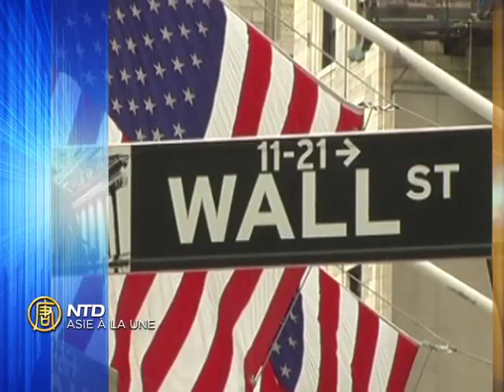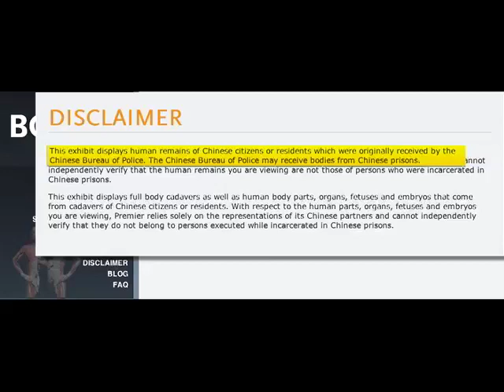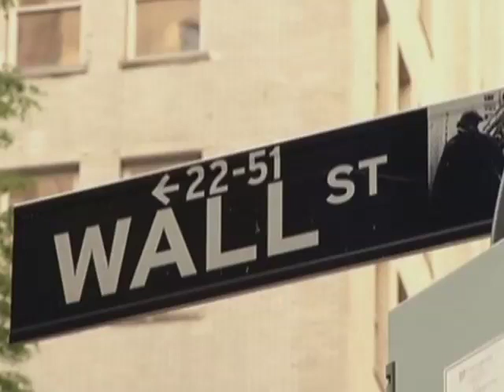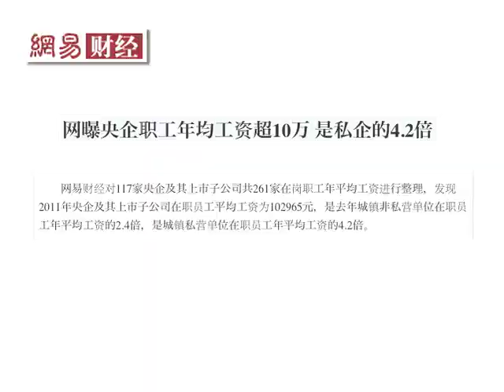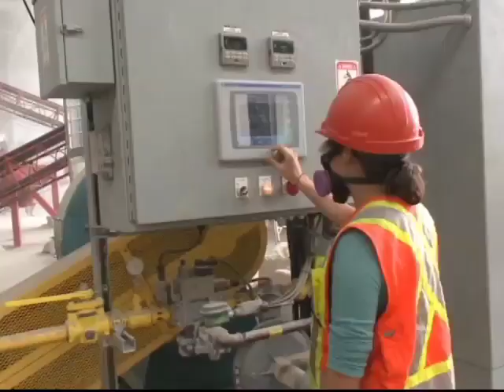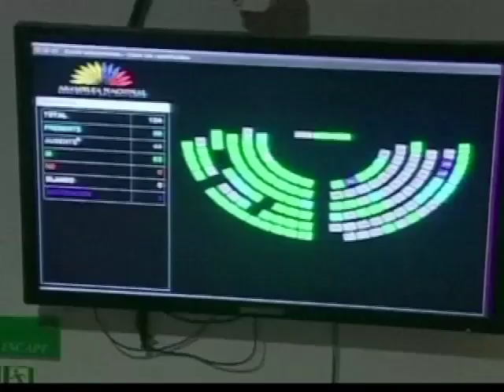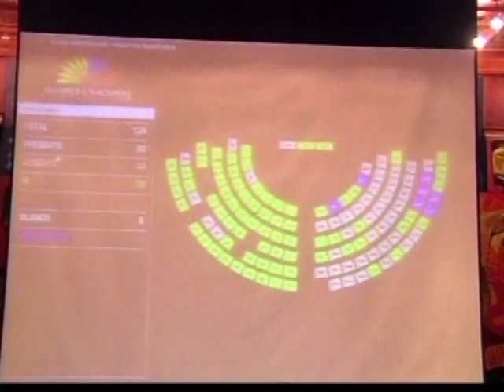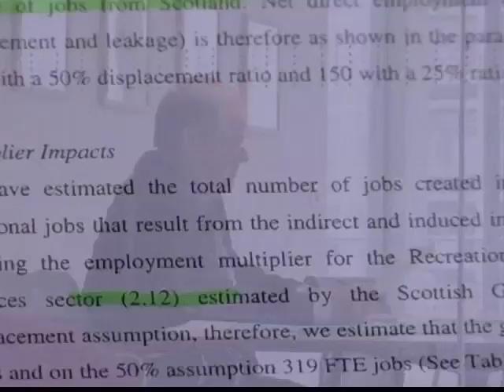Le journal NTD du 17 août 2012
L'actualité par la télévision New Tang Dynasty